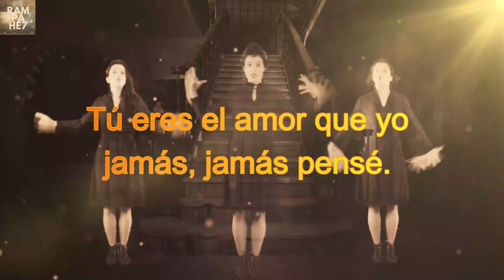Jamás Pensé (Karaoke) - Madame Recamier